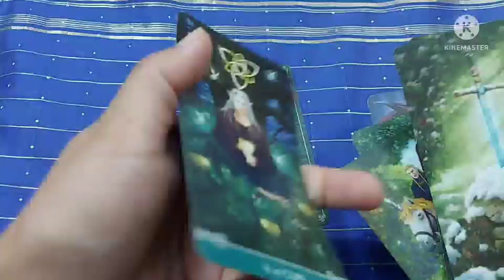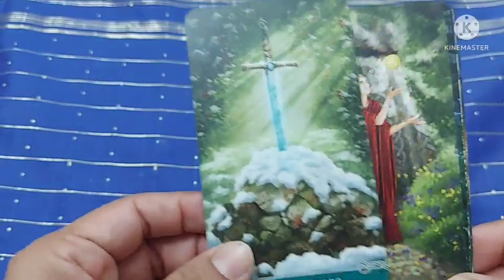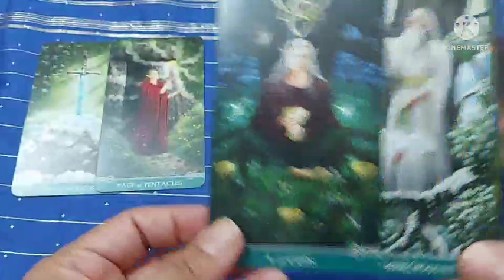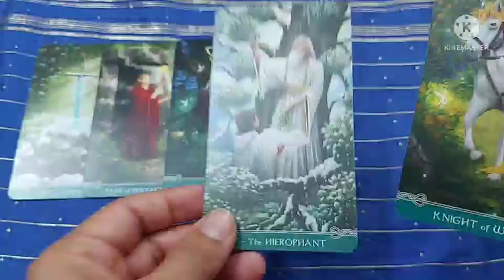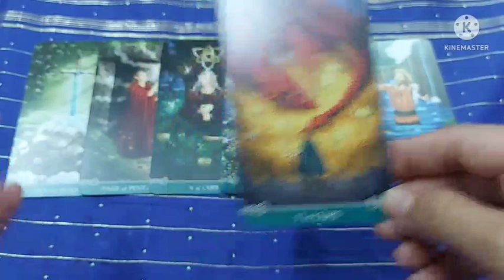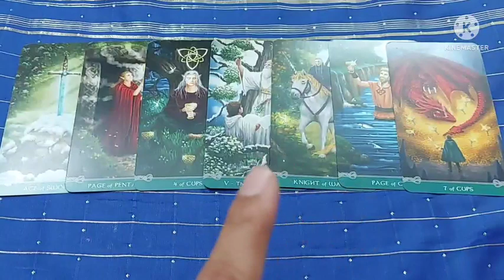16th May ऐसी जड़ी मिलेगी जो जड़ से खत्म करेगी भ्रम को छुपा हुआ धन और एक्शन में फोर्सेस, मछलियां बाहर